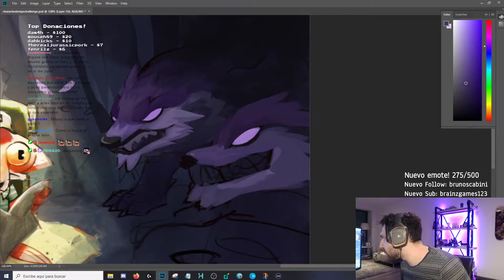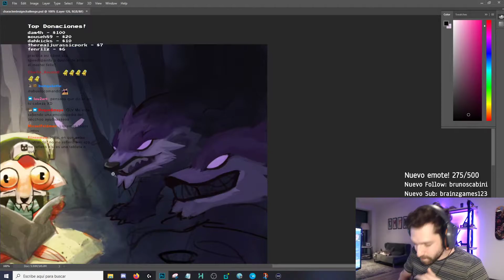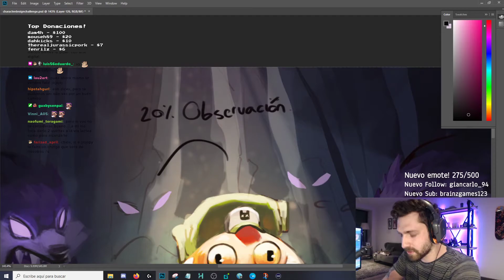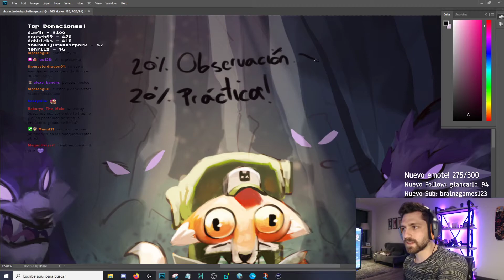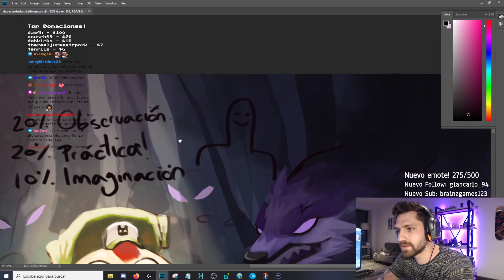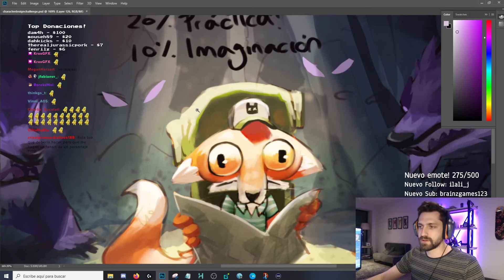La importancia de La Observación, Practica y la Imaginación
Comparte y si te deseas da like :D